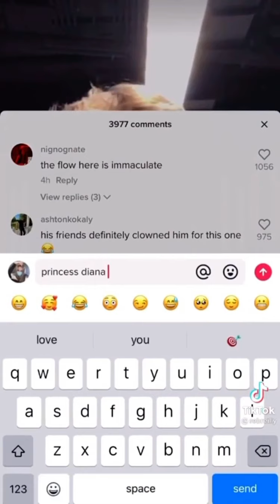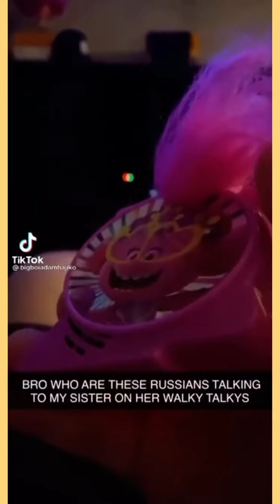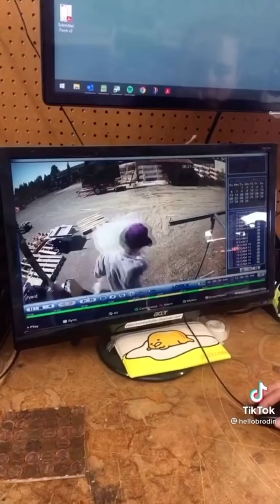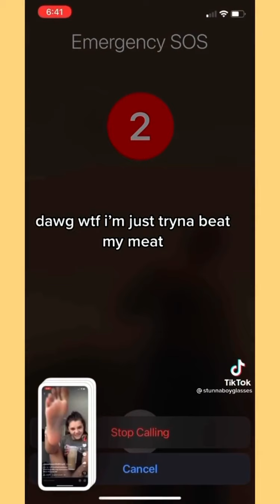Best Of TikTok 2021- Viral TikTok Compilation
If you enjoyed these TikToks, make sure you show some love to the original creators!